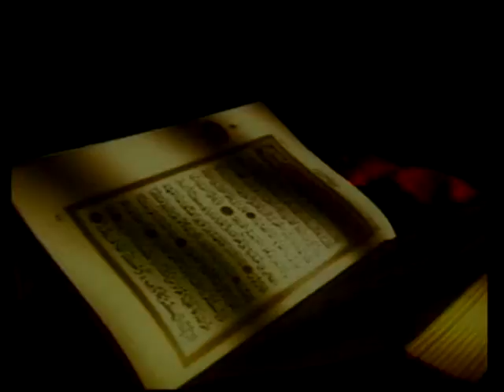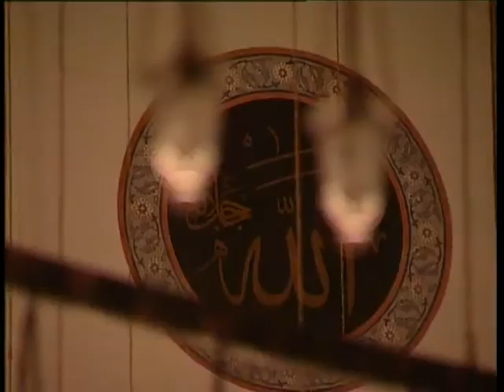MÜZİKSİZ SADE İLAHİ--ALEM YÜZÜNE SALDI ZİYA - SÜLEYMAN ŞAHİNTÜRK